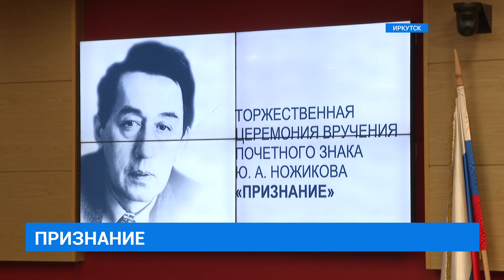Премия Ю.Ножикова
В день празднования 85-летия Иркутской области в Законодательном собрании вручили премию имени Юрия Ножикова "Признание" двум выдающимся лидерам, людям, которые всю жизнь посвятили работе на благо Приангарья - Виктору Круглову и Владимиру Смирнову. Почетный знак теперь приравнен к региональной госнаграде.